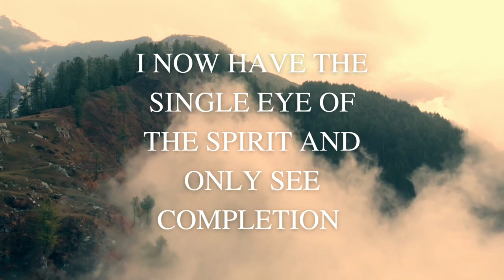Awaken your spirit | Florence shovel shin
hi friends affirmation is I NOW HAVE THE SINGLE EYE OF THE SPIRIT AND SEE ONLY COMPLETION

Image credit:
canva

affirmations source:
vidiq / Florence shovel shin